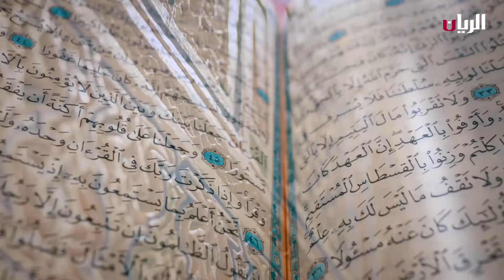برنامج نفائس - كيف تتبدل أحوال الدنيا في الآخرة ؟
برنامج نفائس إنتاج قطر الخيرية

تقديم: الشيخ/ محمد يحيى الطاهر